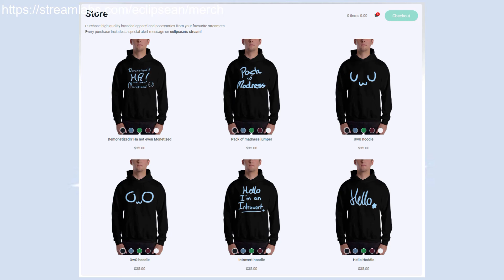a twitch stream I did of Minecraft + I changed the channel name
- Title: a twitch stream I did of Minecraft + I changed the channel name

*•.¸♡  [Hello people ^w^ there is a part in the start of the video after the intro, also a thing at the end.] ♡¸.•*
Peoples in the video;
✩ Golden, Bonnie, Sherlock Honks/hammy(yolo_cat), ✩
you might be able to find them in my discord server :3